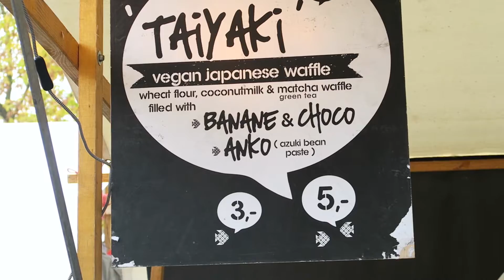VEGAN IN BERLIN | What I ate today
Hey there! Welcome to my new recipe video. This time I show you what I ate today in Berlin - of course all vegan.

Bumbler - Andy G. Cohan
Siesta - Jazzhar